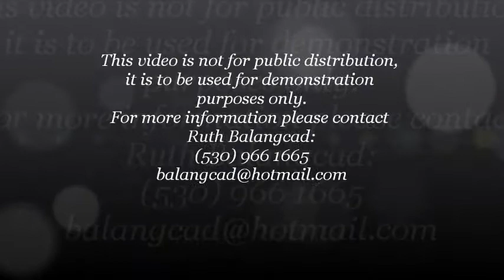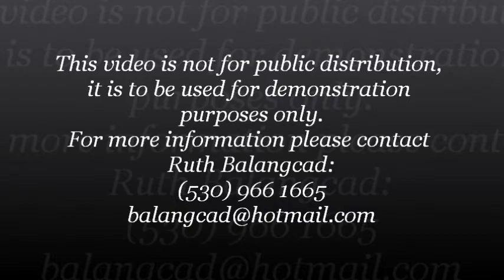For Sale, Ranch Style Home on a quiet cul-de-sac with views galore in Oroville Ca.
Ranch Style Home on a quiet cul-de-sac with views of mountain ranges, Sutter Buttes, & sunsets on almost 3 usable acres. Split Open floor plan with vaulted ceilings. Master and spare bedrooms on opposite side of the house. Kitchen has island & breakfast bar combo, with plenty of cabinet space. Completely landscaped with, auto sprinkler system and a rear patio. Detached 2 car garage. Plenty of land to build a barn, or a shop! All of this while having easy access to the freeway.